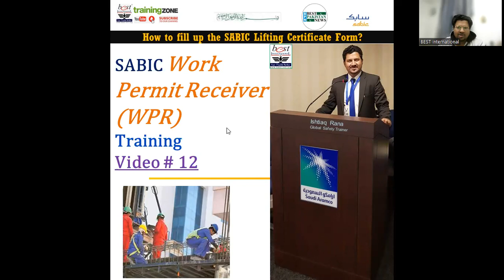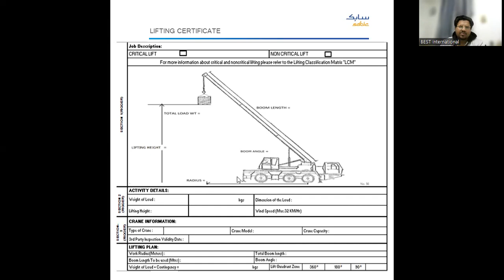SABIC Work Permit Receiver (WPR) Video 12 How to fill up the SABIC Electrical Work Permit Forms?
SABIC Work Permit Receiver (WPR) Training Video 6 How to Fill Hot Work Permit Forms? SABIC Work Permit Receiver Training Video No 04  (How to fill SABIC Cold Work Permit Form?)   SABIC Work Permit Issuer & Receiver Training Video 03  Important Safety Message!